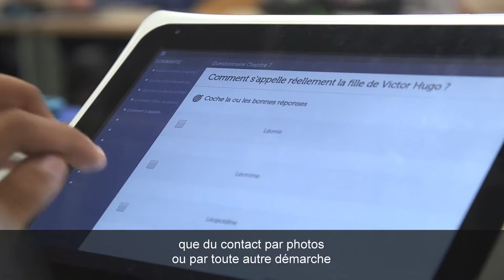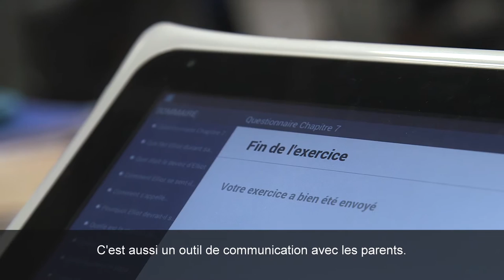Focus sur l'école numérique avec SQOOL : La solidarité